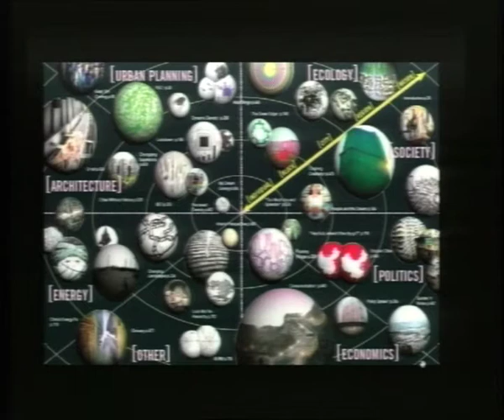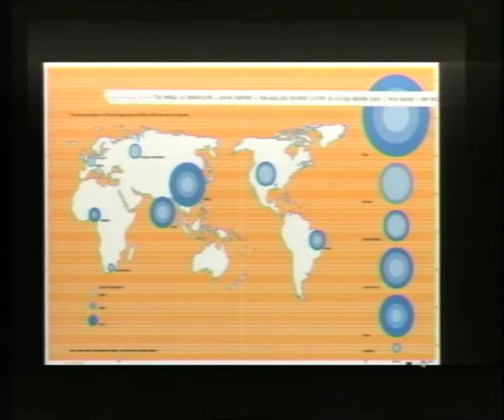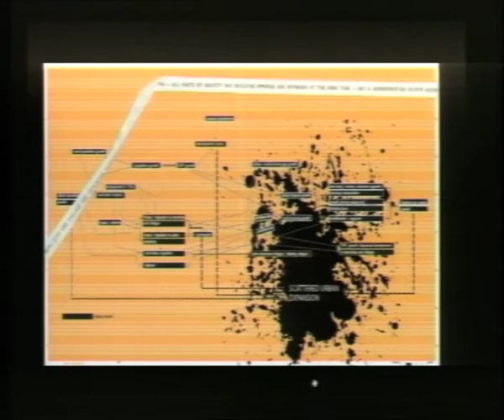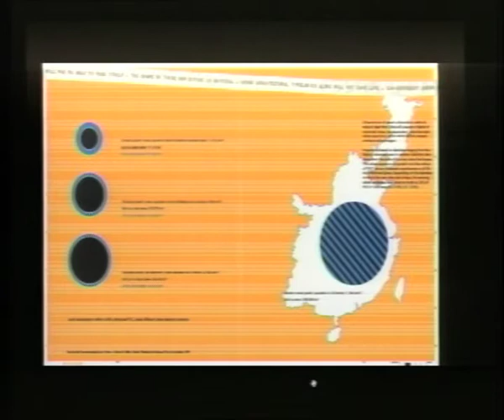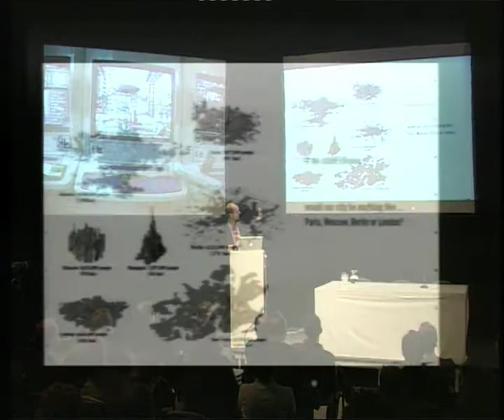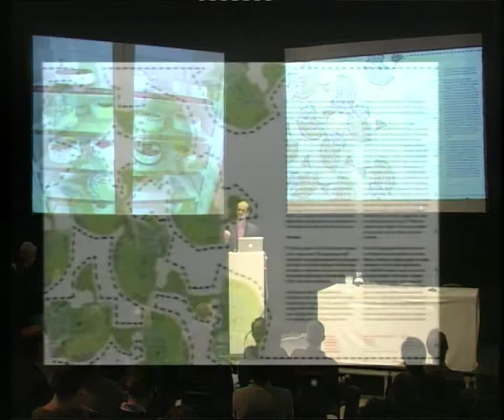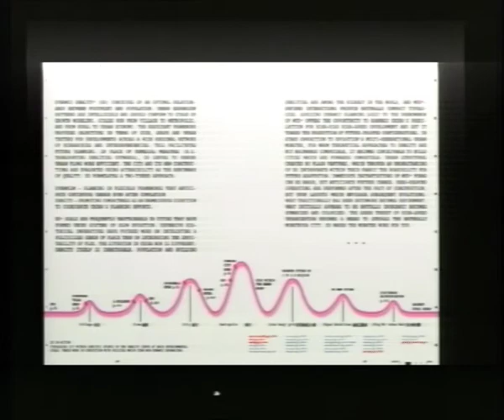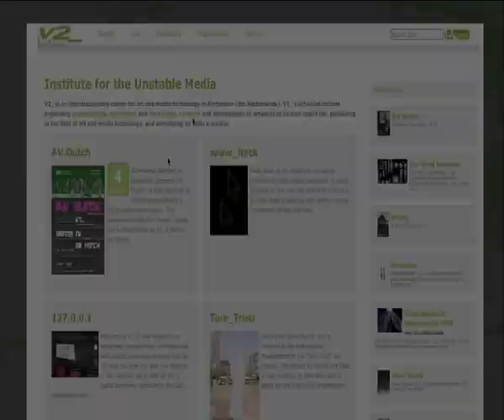Neville Mars at the Dutch book launch of The Chinese Dream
On the occasion of the Dutch book launch of The Chinese Dream - a society under construction V2_ hosted a lecture evening that aims to connect the dots between China's social, urban and economic transformations.

Dynamic Cities 101 - Neville Mars

For researchers and designers alike China is a paradise of opportunities. Not because of the speed and ease for operations to unfold - most people here will agree China is a harsh place to attempt any form of innovation. It's a paradise because it quickly debunks cliches and defuses existing paradigms. In an age defined by new global challenges China forces us to rethink the city from scratch. Top-down mega planning and the increasing role of the individual together produce an accelerated organically expanding landscape. Long-term visions that incorporate changing desires of the individual can begin to harness the potential of the Dynamic City.